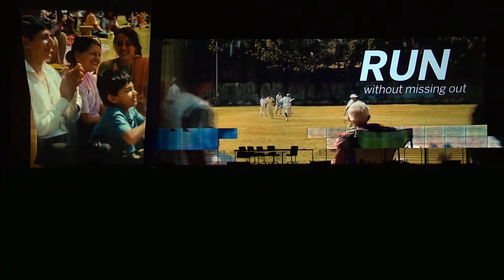SAP Sapphire Now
FiveCurrents was brought in by SAP to make a splash for keynote speaker and CEO Bill McDermott during SAP Sapphire Now.